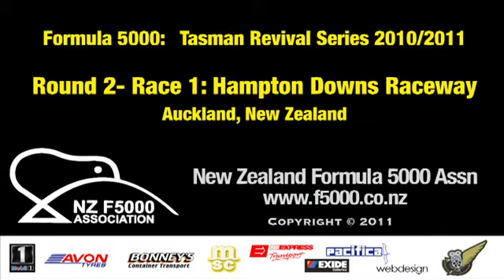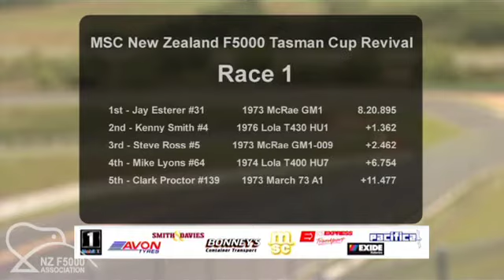F5000 Racing: 2011 Rnd 2 Race 1 Hampton Downs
MSC Tasman Revival Series 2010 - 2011

Round 2 Race 1: Hampton Downs, Auckland, New Zealand

Motor racing action with many of the Formula 5000 racing cars currently operating in Australia and New Zealand.

Original video for the New Zealand Formula 5000 Association.

This video material may not be reproduced in any form (except as an embedded video on any other website), without the written permission of the NZ F5000 Assn.